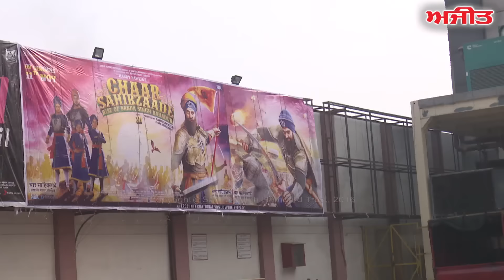Filmi Aaina - Punjabi Movie "Chaar Sahibzaade: Rise of Banda Singh Bahadur" ... Special Reviews.